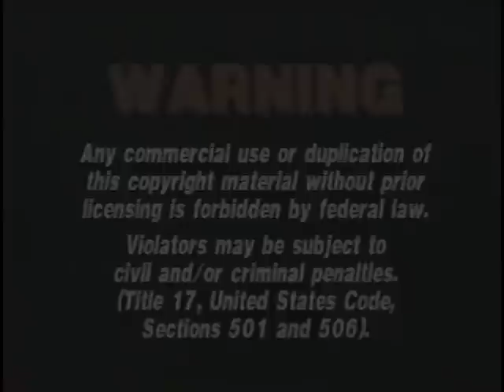The Curse of the Viking Grave (1992)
Part 2 of Lost in the Barrens by Farley Mowat